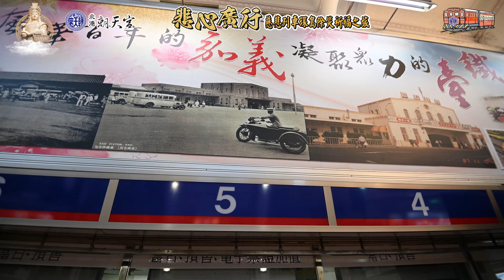2021-11-06 北港朝天宮悲心廣行水陸大法會暨慈悲列車環島除災祈福之旅 嘉義火車站.板橋慈惠宮.板橋接雲寺.板橋妙雲宮. 後埔福德宮.中和福和宮.焰口法會 4K高畫質錄影(雲林阿輝拍攝)